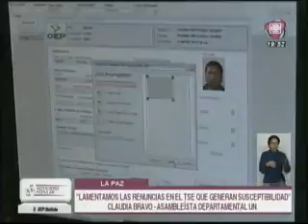A seis meses de las Elecciones Generales preocupa la continuidad de funcionarios del TSE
Canal 4 RTP
La Asambleísta Departamental de UN Claudia Bravo ha lamentado las más de 37 renuncias en el TSE que generaría susceptibilidad y dudas en el proceso electoral. “Lamentamos de que la administración de la señora Choque no logre dar la credibilidad y confianza de una manejo institucional del Órgano Electoral que debería ser el que devuelva la confianza a los ciudadanos de que vamos a ir a una elecciones limpias y transparentes. Se necesita urgentemente que estas señales vengan del interior del Órgano Electoral”, dijo